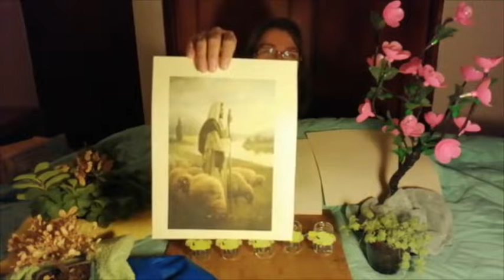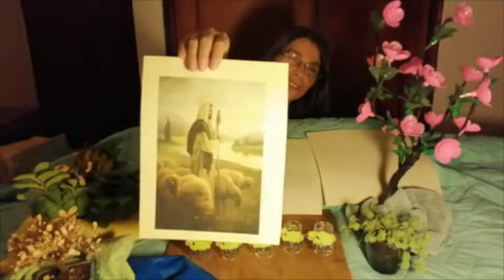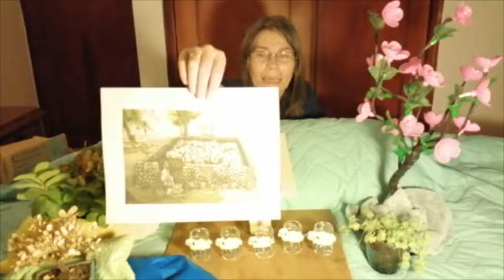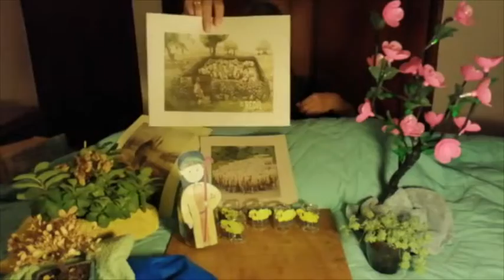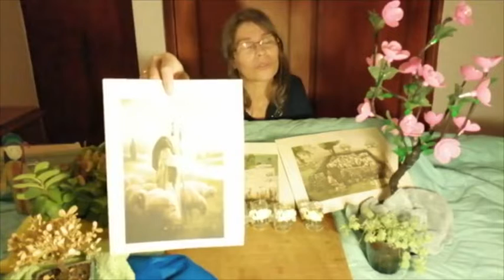Escuela Dominical 31 de Mayo 2020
Bienvenidos niños y niñas a nuestra escuela dominical. 😀😁🏠🌞